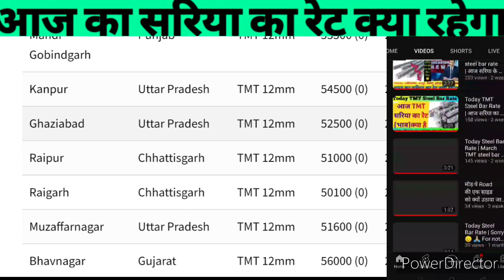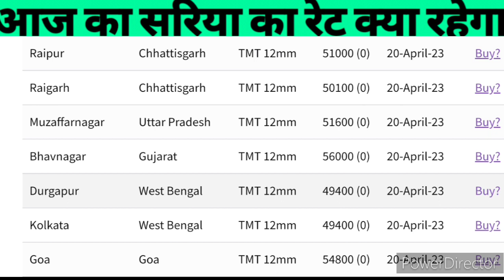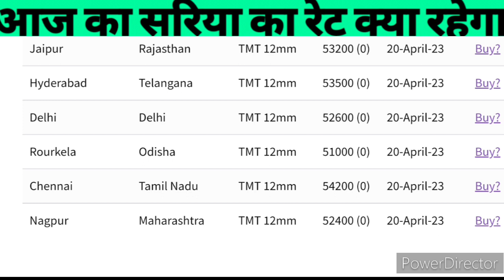Steel Bar rate Today | सरिया का भाव आज क्या रहेगा | TMT Steel bar price today | Today Sariya ka Rate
Today Steel bar Rate | सरिया कब सस्ता होगा | 17 April Steel bar price | Today sariya ka Rate
Today Tmt Sariya Rate | सरिया किस मंडी में सस्ता है | 15 April Steel Bar price | Today Sariya Rate
TMT Sariya Rate Today | सरिया में ₹1000 की गिरावट | 13 April TMT Steel Bar Price | Today Sariya Rate
Today Steel bar Rate | सरिया के भाव में रिकॉर्ड गिरावट | 10 April Tmt steel bar price | Today Sariya

Today Tmt steel bar rate | सरिया कब सस्ता होगा ?  April Tmt steel Price | Today Sariya ka Rate

Today Tmt steel bar rate | आज सरिया के भाव में भारी गिरावट | 27 March Stell bar price | Sariya Rate

Today TMT Steel Bar Rate | आज सरिया का भाव ( रेट) क्या है ! 24 March TMT Steel Bar Price |

Today Steel Bar Rate | Feburary TMT Steel Bar Price | आज सरिया का रेट क्या है | Today Sariya Ka rate

 TMT Saria price | सभी राज्यों सरिया
 February Saria Ka Rate | TATA  सरिया सस्ता हो गया ! Today Sariya Rate.

Hum roj sariya ka rate price lekr aate hai.
jsw Steel bar rate
jsw sariya rate today
jsw saria rate today
jsw tmt sariya ka rate

Today Steel price
Today Steel price rate
steel price rate today
steel bar rate price
aajka rate kya hai steel ka
sariya ki chhad ka rate kya hai
lohe ka rate kya hai
loha mandi
today price of steel bar
steel bar price today
what is the rate of steel bar
Today rate
maket price of steel bar
sariya kese hai
sariya kitne rupee ton hai
steel rate per kg
what is a rate of steel bar per ton
सरिया का भाव क्या होगा
Kamdhenu tmt saria price today Kamdhenu tmt bar
 kamdhenu tmt bar price list Kamdhenu steel price per kg Kamdhenu steel rate today
Kamdhenu steel price today
 tmt steel price
 today sariya ka rate
 today sariya ka ret
today Tata tiscon price list 2023
 Srmb tmt bar price list
tmt steel price today in india Kamdhenu saria
 kamdhenu saria price today kamdhenu saria ka rate
tmt rate
today saria price per kg
today Saria rate
today Saria price
 today Steel price in india
 today tmt saria price list
today 10 mm saria rate
today tmt saria price per kg
sariya ka rate today in india
1 kg steel price today
 today iron rate per kg
kamdhenu saria price 12mm today per kg
 kamdhenu tmt saria price today
 Steel price today
What is price of 1 kg iron?
What is the rate of 12mm?
What is the price of steel in kg?
What is the price of 10MM rod per piece?
What is the price of 8mm rod?
 Is kamdhenu TMT bar good?
What is the price of 12mm rod per piece?
 kamdhenu steel price list
 kamdhenu saria price 10mm today per kg
kamdhenu tmt saria price
 today kamdhenu tmt price list in bihar  today kamdhenu nxt 550 price
 today kamdhenu nxt price
today kamdhenu saria price 12mm today in bihar Kamdhenu PAS 10000
Price List Kamdhenu
TMT Bars - IndiaMART Business Directory
KAMDHENU NXT TMT BAR Fe500
 12 MM Kamdhenu Saria Price Today
 2022 kamdhenu steel
price list in punjab
 kamdhenu tmt steel price list
आज की डेट में सरिया का रेट क्या है?
4 सूत की सरिया का क्या रेट है?
आज का सरिया का भाव क्या है?
सरिया का रेट कब तक गिरेगा?
1 कुंटल सरिया का रेट क्या है?
2023 में लोहे का क्या रेट है?
लोहा का भाव आज
MP लोहे का भाव
आज का 2023 लोहे का भाव
आज का 2023 January लोहे के भाव कब कम होगा
srmb tmt bar price list tata
 tmt bar price today
jindal panther price list
 kamdhenu saria ka rate
 kamdhenu saria price today

 srmb tmt bar tmt saria price today shyam steel tmt bar price list today tata saria price today saria rate today kamdhenu saria
Durgapur sariya
durgapur steel bar rate

@Engineering Guru

Engineering guru
Engineeringguru
Er. Ankit Prajapati